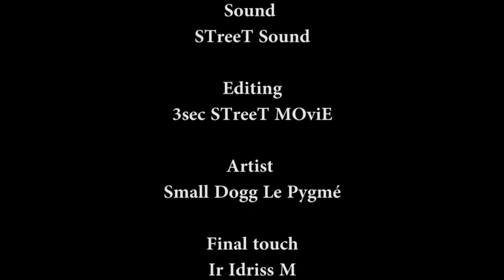Small Dogg Le Pygmé STreeT Tv 2014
3sec STreeT MOviE